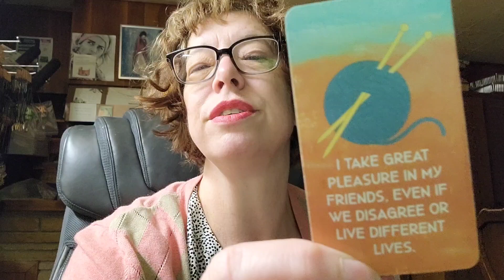"NEW MISSION! Keep Kids Safe & Kiss The Correct Person" Divine Masculine Twin Flames The Tarot DJ ✨️